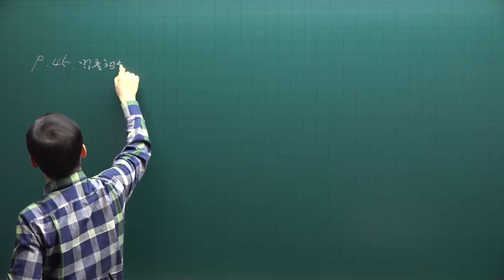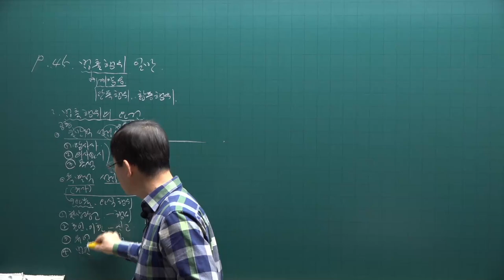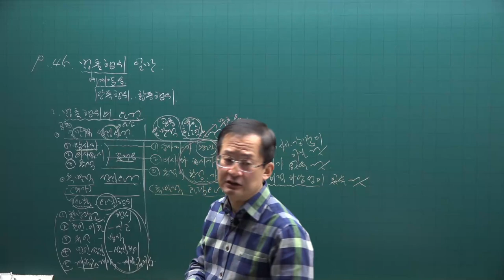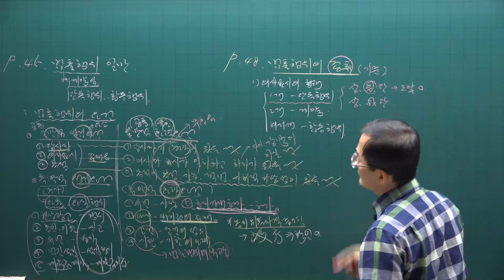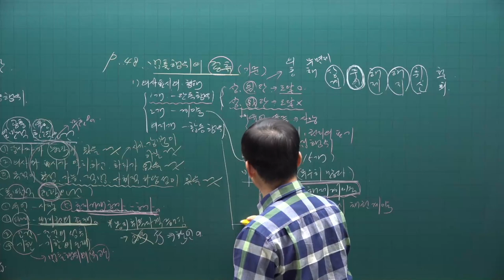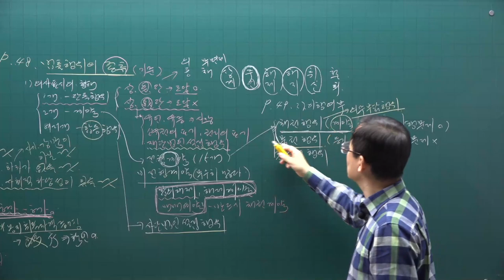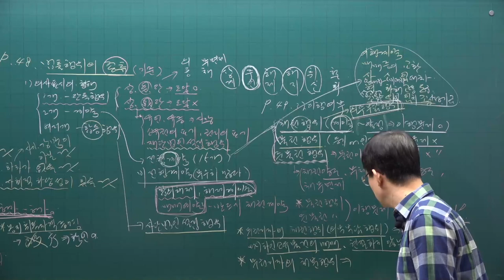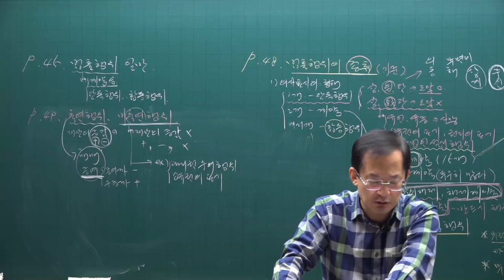[공전무] 2021년 공인중개사 민법 기본이론 1강